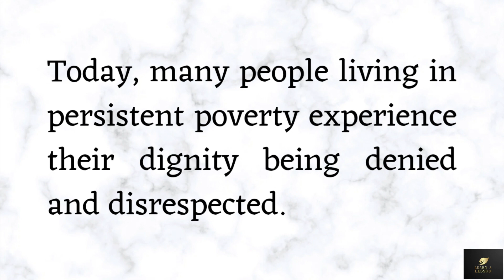International Day For Eradication Of Poverty Theme 2022||October 17